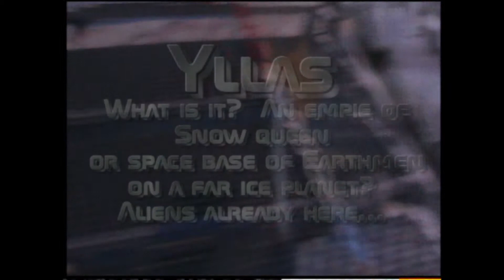Yllas. Aliens already here!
They can be everywhere, behind any tree, behind any hill...